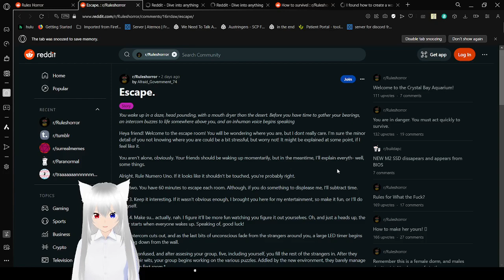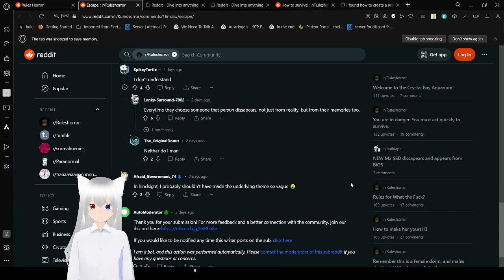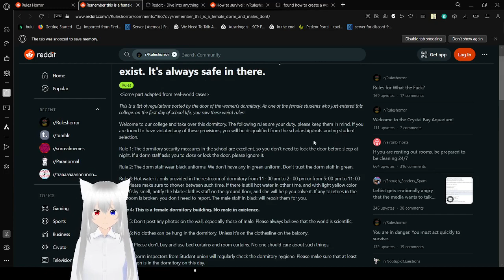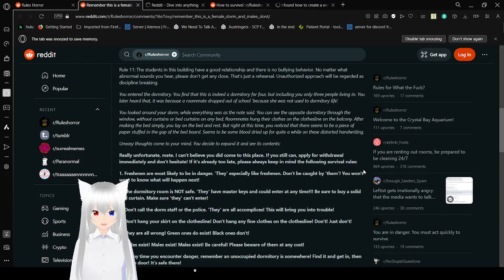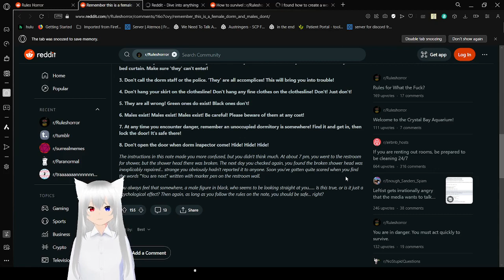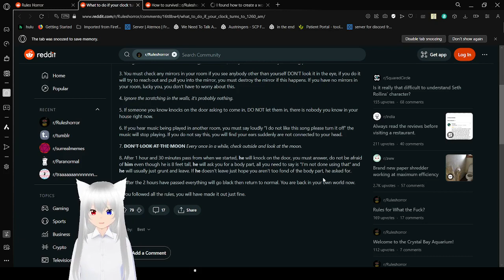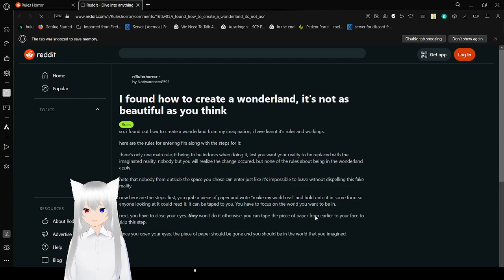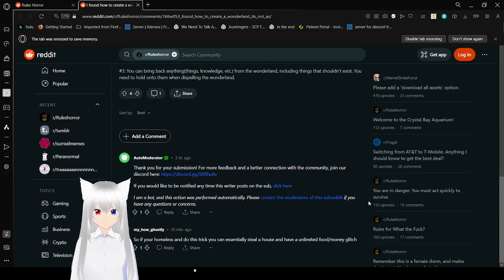Haku breaks some rules and regrets it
wonderful